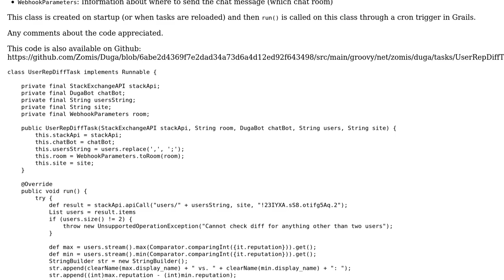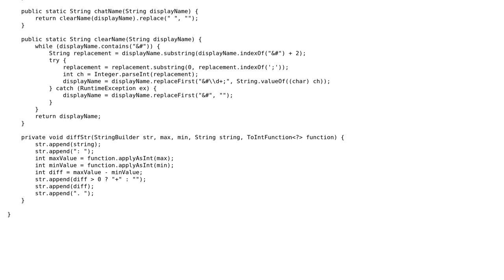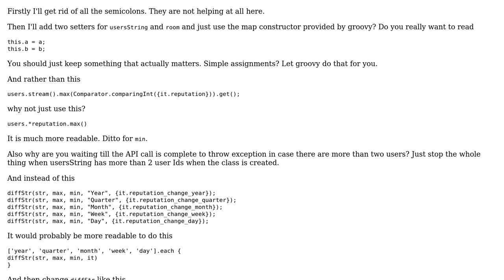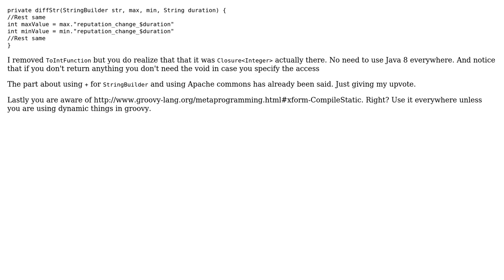Code Review: Simon, Mat's Mug, what's the (rating) difference? (2 Solutions!!)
Code Review: Simon, Mat's Mug, what's the (rating) difference?

With thanks & praise to God, and with thanks to the many people who have made this project possible! | Content (except music & images) licensed under CC BY-SA | Music | Images & others | With thanks to user Heslacher user Duga user Aseem Bansal and the Stack Exchange Network Trademarks are property of their respective owners. You are responsible for your own actions.